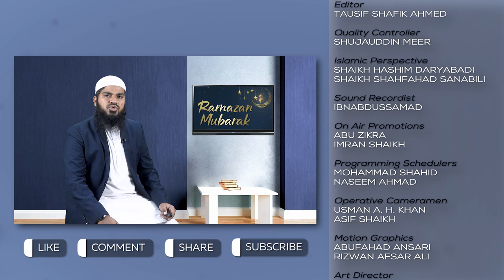Roze Ke Peeche Ki Hikmatein Aur Uske Fayde | Ramzan Special 2023 - 5 Minute Ka Madarsa 06 | Arshad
Roze Ke Peeche Ki Hikmatein Aur Uske Fayde | Ramzan Special 2023 - 5 Minute Ka Madarsa 06 | Shaikh Arshad Hussain Mohammadi | iPlus TV

UPI : donateilm@icici